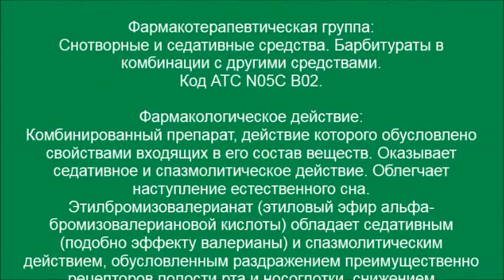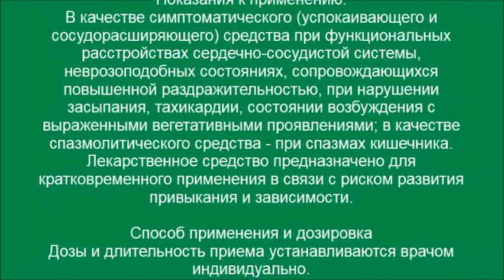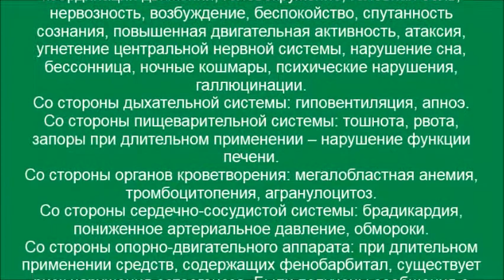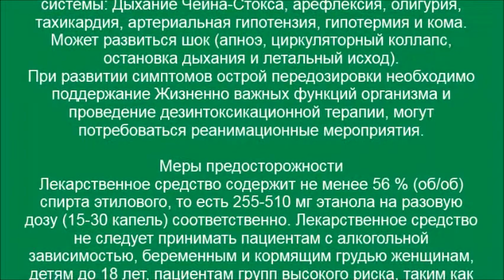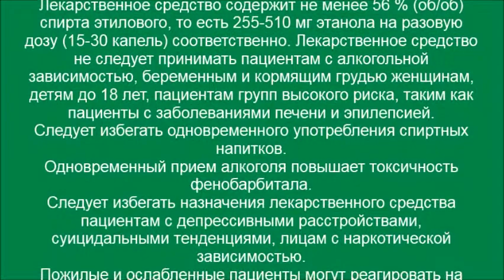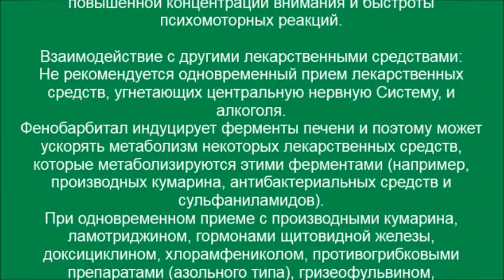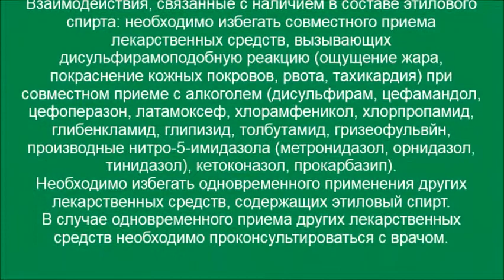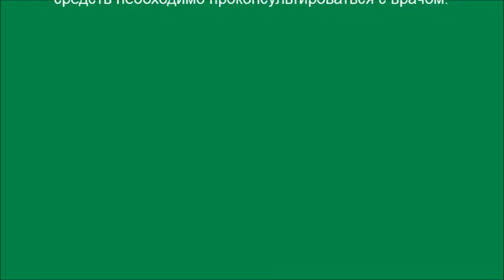Корвалол – Валокордин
Корвалол оказывает успокаивающее, седативное действие. Выпускается в виде капель и таблеток для приёма внутрь. Применяется при неврозах, гипертонии, аритмии, стенокардии, неврастении.